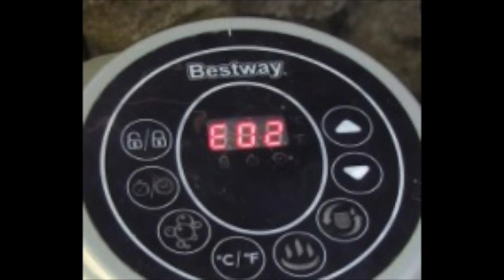E02 erorr (Lazy Spa)